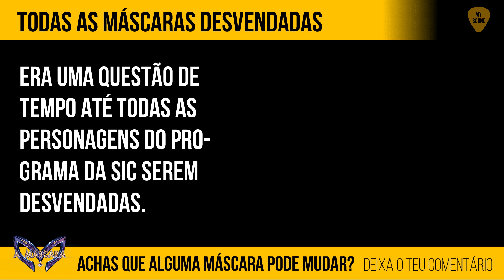A Máscara (SIC): Conhece todas as máscaras (incluindo Coruja, Dinossauro, Unicórnio e Coelho)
A máscara da SIC está a ser um rei de audiências entre sábado e domingo, muito à conta do mistério dos atores e cantores que estão escondidos atrás das máscaras.

Mas depois de terem sido revelados muitas máscaras que ninguém esperava como foi o caso da Banana, muitos são aqueles que perguntam:

Quem é a Coruja?
Quem é o Dinossauro?
Quem é o Coelho?

Nós mostramos todos os mascarados, e talvez este programa possa ter uma extensão?

Gostavas de ver mais máscaras na SIC?